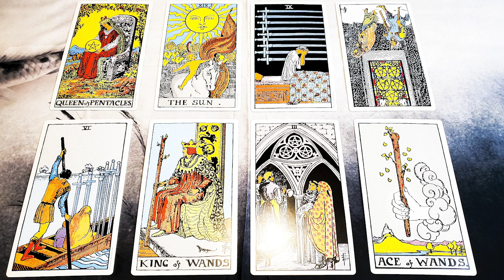Gemini May 2021: Finding Confidence to Move On | Creative Encouragement!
I hope you enjoyed this Gemini May 2021 Tarot & Astrology Forecast!! ~Sky

✅✅I am currently not offering private sessions, and while I am taking time away from that, I have partnered with a company called KEEN that provides a huge amount of advisers that offer different kinds of specialized sessions.